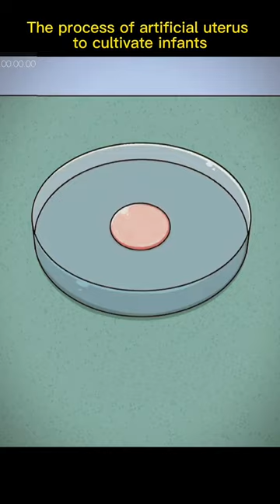process Artificial heart